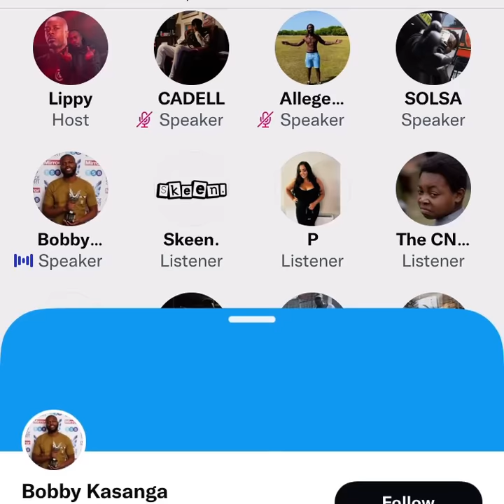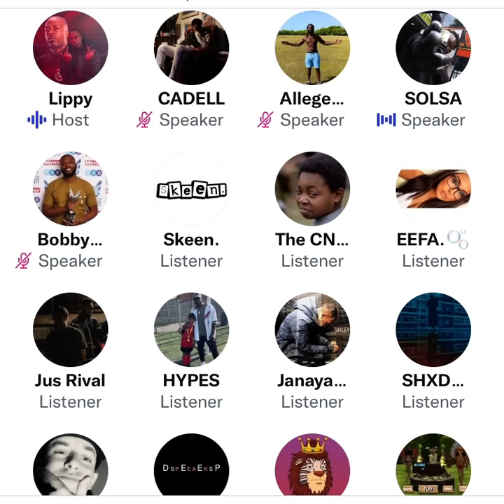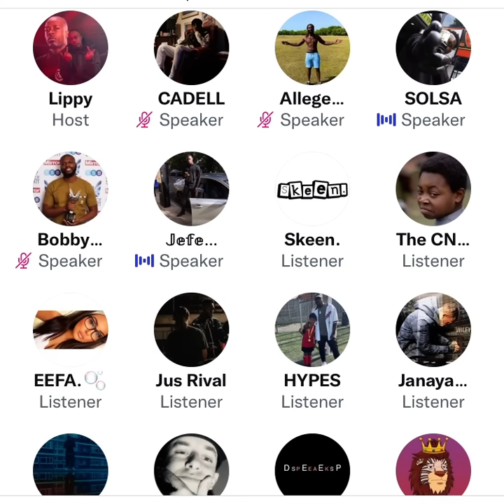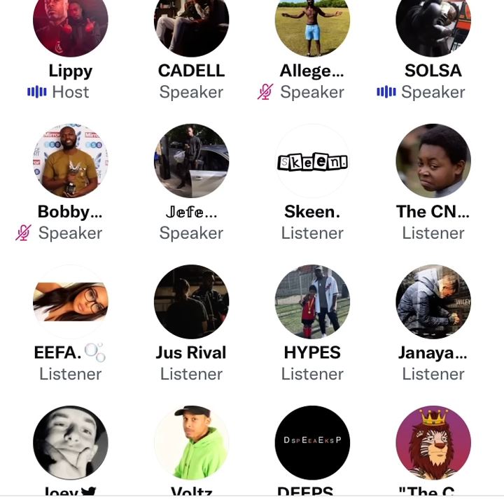Lippy and Bobby Kasanga give their thoughts on Digga D and Loski situation 😳⚠️